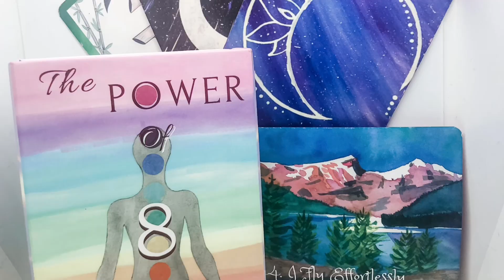August for Gemini • New Communications • Intuitive Energy Forecast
Welcome Gemini ♊️, Moons in Gemini and Gemini Rising!

This August is a month of communications, awakening, learning new things and new belief systems …

Visit me for private readings online and in person using the Cards & Stars:

Trina
Intuitive Advisor
Helping You Navigate Life’s Energies